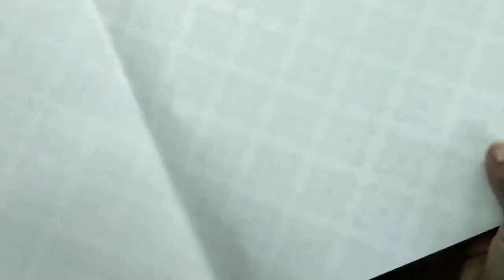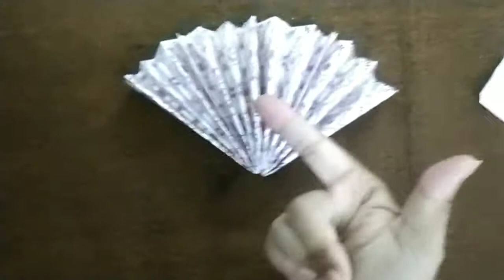FUN POPSICLE IDEAS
For school activities, projects.It helps children to learn about rainbow colours and use the fan for any drama activity and to beat this heat. It is strong and sturdy. Enjoy!!